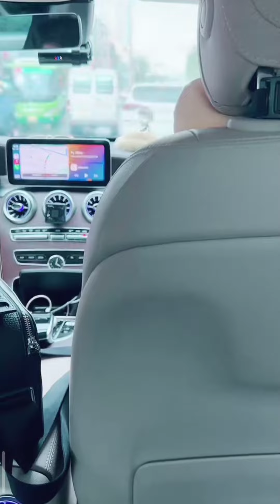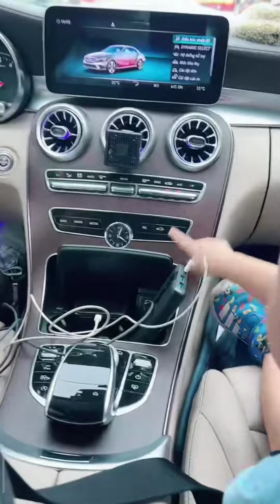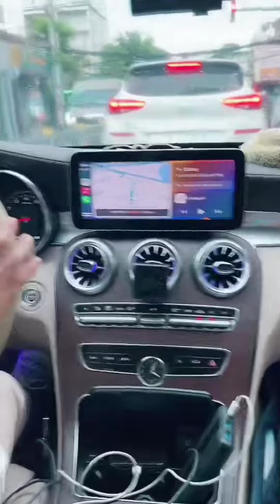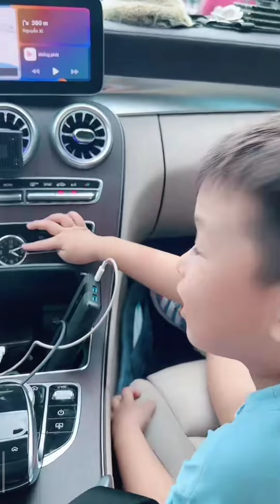Cuộc Gọi Hỏi Thăm Bé Dâu Khi Bị Sốt Và Sự Đáng Yêu Của Bé Cò Với Chú Hùng | Trần Quang Hùng